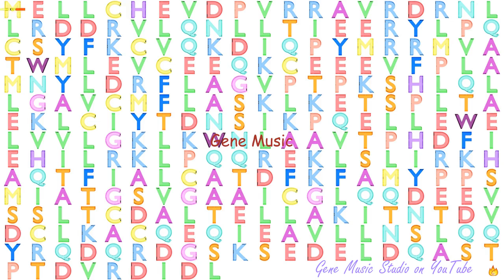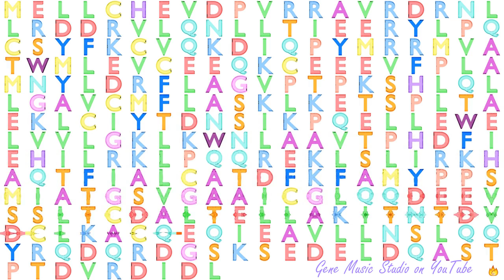Gene Music using Protein Sequence of CCND2 "CYCLIN D2"